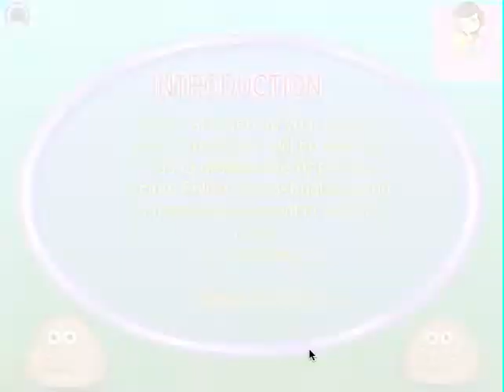Juego Pou Cooking Pie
: Cocina con la ayuda de Pou un delicioso pastel de manzana. Sigue todos los niveles de juego, prepara un delicioso pastel y llevalo a la cena de esta noche.